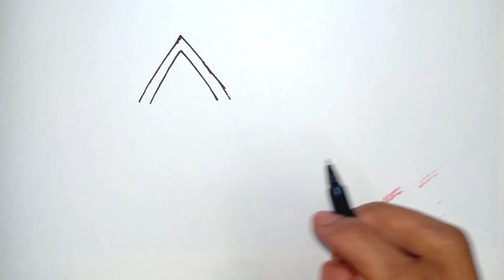How to Draw a House step by step